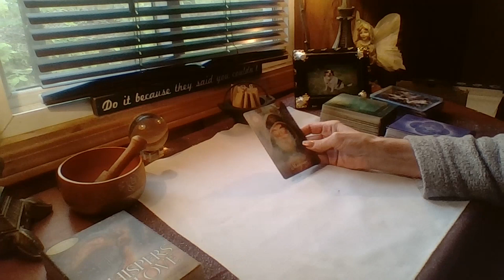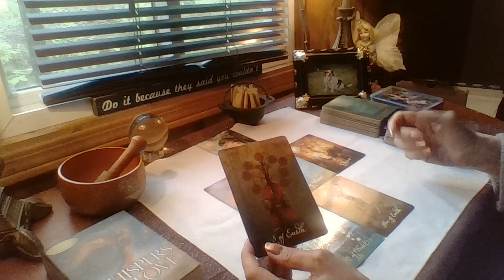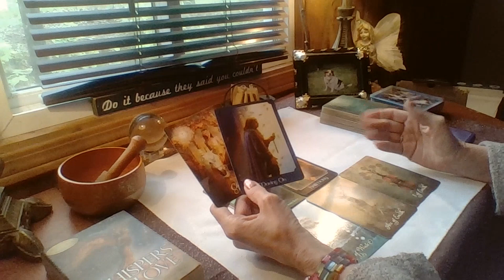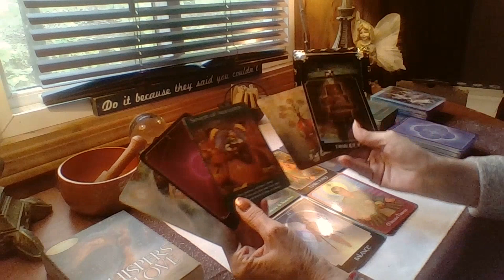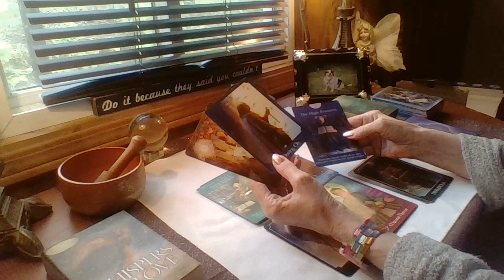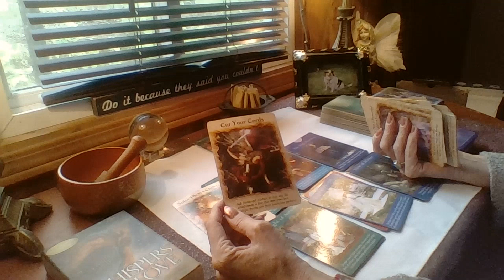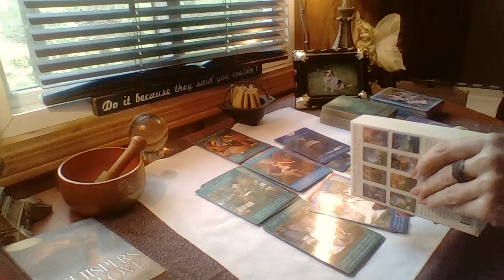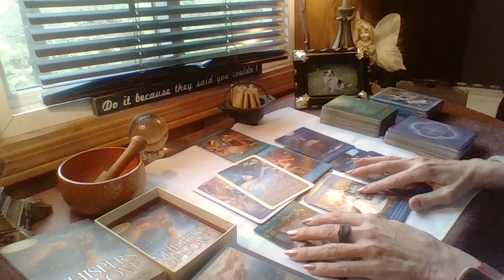All Signs, Attracting More Love Into Your Life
Live Streams Sunday Nights @ 5:00 PM EST - Free Card Pulls For The People In The Chat. We'll also draw a name each week for those who donate $10 or more during said Live Stream Shows for a free personal reading. Yayy!!